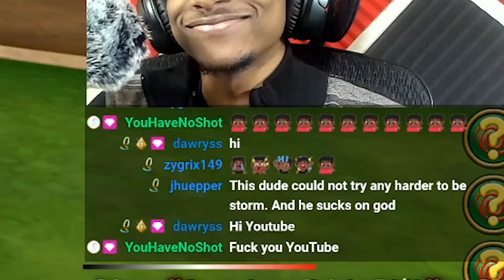FIRE WIZARD 2 ROUND KING DETRITUS STRATEGY! | 🧙‍♂️Wizard101✨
🖤💜💙💚💛🧡❤️ 𝙊𝙋𝙀𝙉 𝙈𝙀 ❤️🧡💛💚💙💜🖤
𝙎𝙤𝙘𝙞𝙖𝙡𝙨 bellow🌈

🕒🕒𝙏𝙄𝙈𝙀 𝙎𝙏𝘼𝙈𝙋𝙎🕒🕒
Welcoming │0:00
Quick Tutorial | 0:15
Detailed Tutorial | 4:17